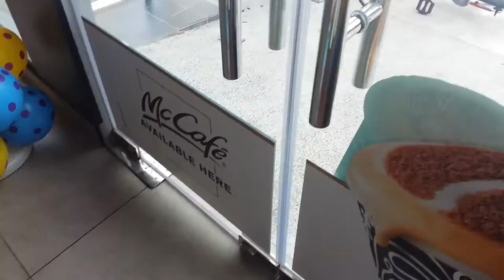VLOG#3 週末趴趴走開心吃麥記 (Mcdonalds 2018)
週末我們去了新山班蘭路新開的的麥當勞, 這家麥記是開在油站旁邊的, 我們開車到那裡幫車子加滿油, 就進來享用快餐咯~ 吃麥記一定要加點冰淇淋~ 😍😍😍